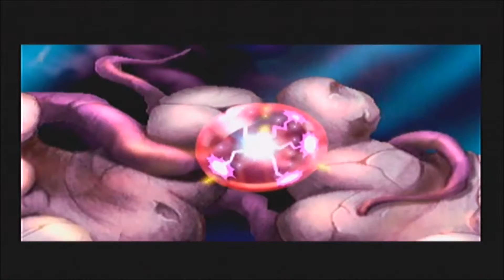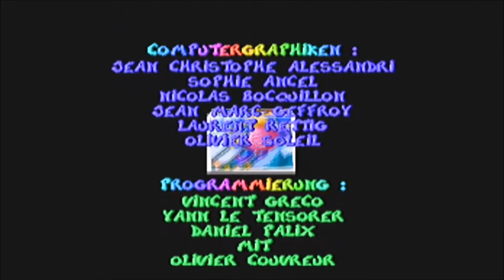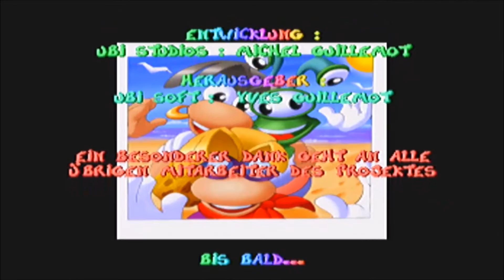"Rayman" Cutscenes (German/Deutsch)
Alle Zwischensequenzen aus "Rayman".

Falls ihr nach was bestimmtem sucht:

00:21 Intro
02:08 Level-Intros
03:28 Das Ende

Anfragen und Ideen für zukünftige Videos oder auch Sachen, die nicht zum Video passen, bitte an